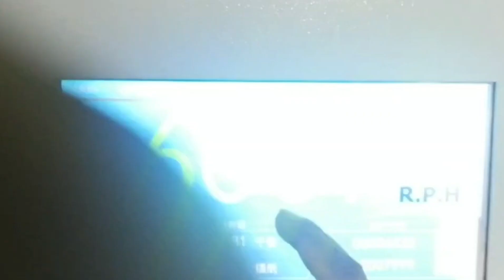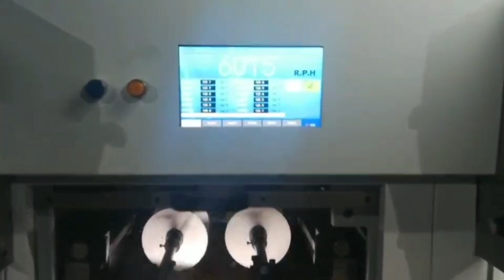Automatic die cutting and hot foil stamping machine with 5 Shafts